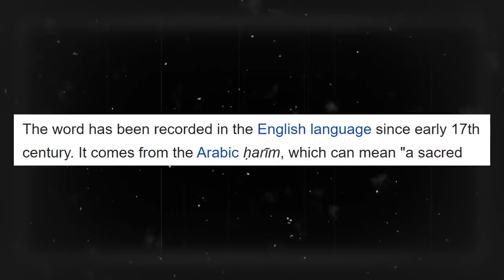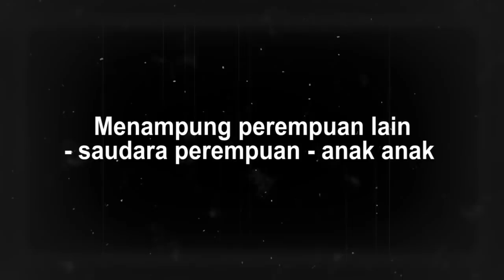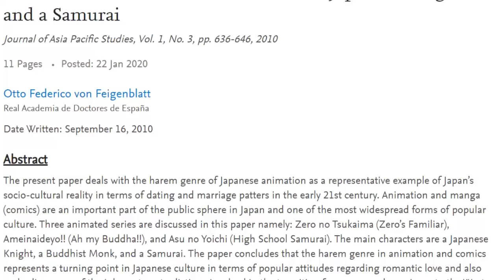ULAS SEDIKIT TENTANG GENRE HAREM !!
Support kami / Pertanyaan Eksklusif ? Yuk sawer :)